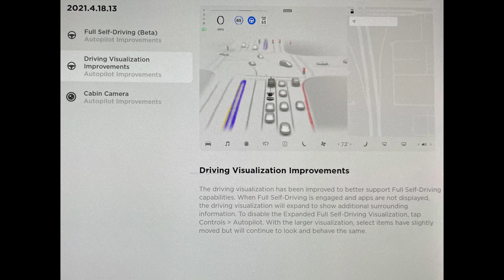FSDBeta 9.1 - 2021.4.18.13 - Release Notes and Software Hash Images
This are the images of the release notes and software hash for FSDBeta v9.1 Release on the morning of July 31, 2021.

0:00 - Video Description
0:05 - Video